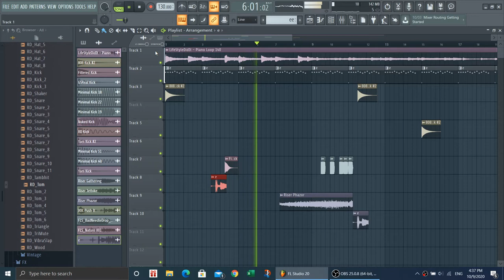beat drop in fl studio but theres nothing after drop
lole
Song Information :
Artist :
Song :

📍📍📍📍📍 NOTE 📍📍📍📍📍
I didnt own the background image or song, only the logo image is the only I own thanks